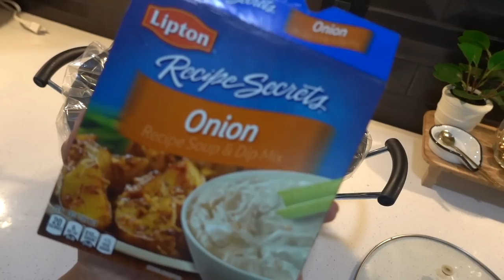*NEW* SUNDAY RESET ROUTINE | CLEANING MOTIVATION | CLEANING, NEW FURNITURE & EASY DINNER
Welcome back to another Sunday Reset Routine! Today I have an easy crock pot recipe, i'm doing some cleaning, laundry, and our sofa was delivered today! XOXO

Bissell steam mop
air fryer
Dyson cordless vacuum
Air fryer